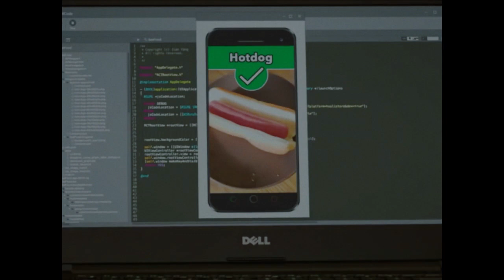Silicon Valley but it's a 90's romantic comedy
VO by Chris Kane. Music by Podington Bear, David Szesztay, and Mega Gem.